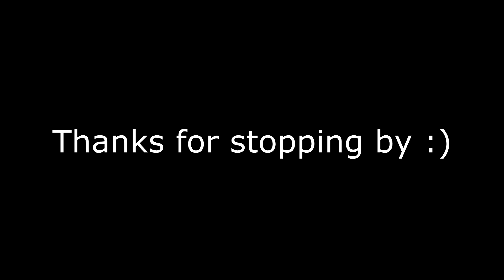How to "Rockstar" like Post Malone (Cover) A.D. Scott REMIX 2017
I just remade Rockstar by Post Malone Ft. 21 Savage. Alittle late but i loved the record. Let me know how you felt about this, and what you want to see next.